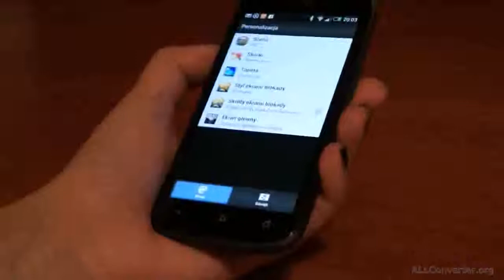styl ekranu blokady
filmik pokazuje sposób wybrania stylu ekranu blokady.